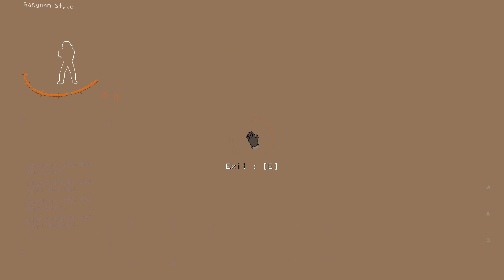sana eh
GPU: NVIDIA GeForce RTX 3060 Laptop GPU
CPU: Intel(R) Core(TM) i7-10750H CPU @ 2.60GHz
Memory: 16 GB RAM (15.83 GB RAM usable)
Current resolution: 1920 x 1080, 144Hz
Operating system: